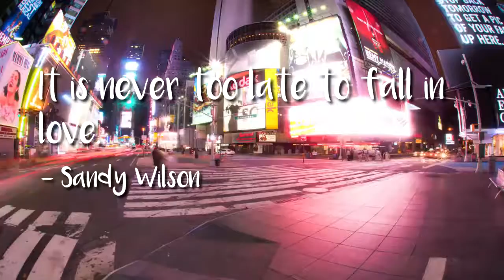Famous Quotes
"Don't watch the clock; do what it does. Keep going."